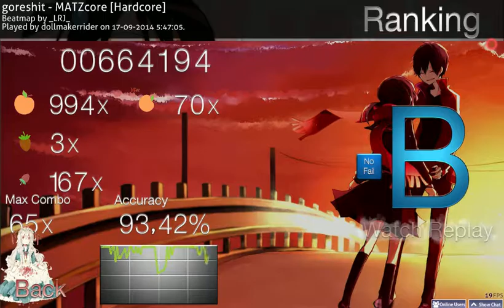How fast Can Dollmaker go [OSU] [CTB] Goreshit-matzcore[harcore]